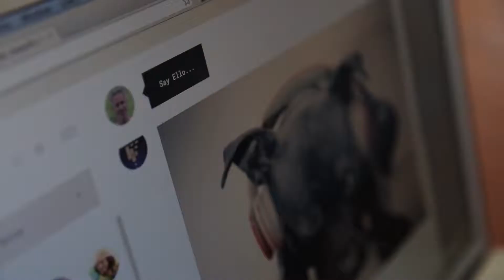10 06 14 ELLO ATT LL